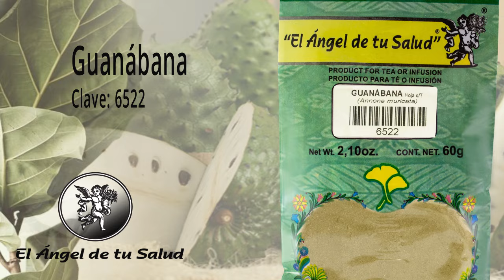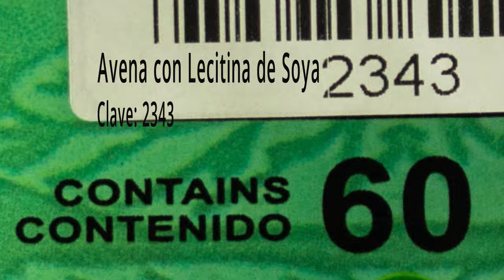FÓRMULA HERBOLARIA PARA TRATAR ENFERMEDAD DE CUSHING